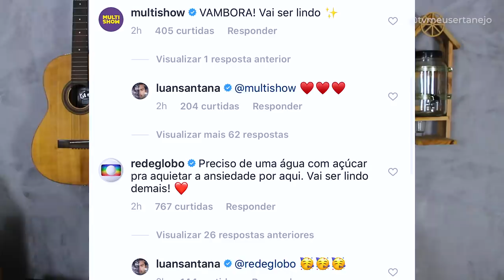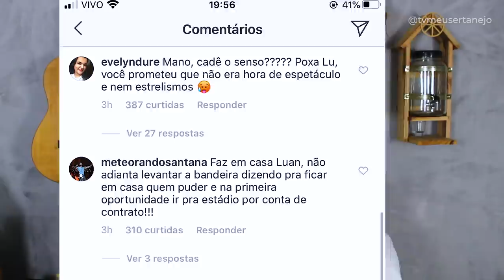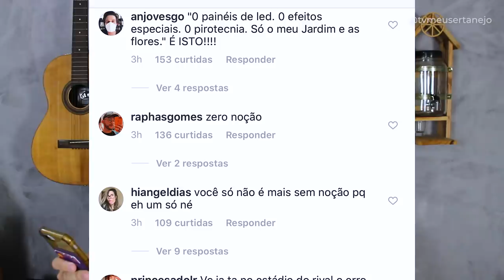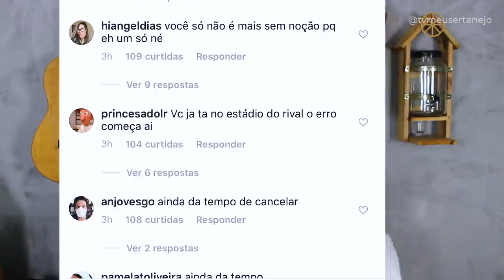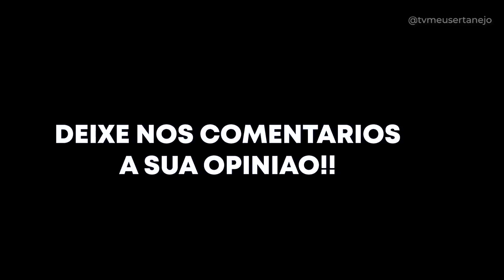GLOBO terá LIVE com LUAN SANTANA que é MASSACRADO por FÃS!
Aoow trem bonito, bão? GLOBO confirma LIVE com LUAN SANTANA que é MASSACRADO por FÃS!